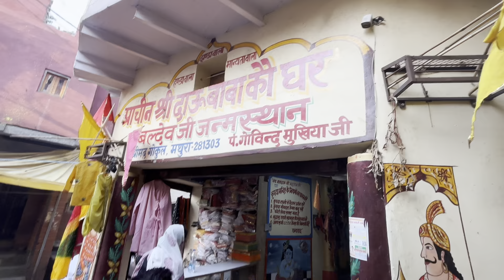Ab Hum Log Ja rahe hain Gopal Ji K Janam Bhoomi Par ￼ Gokul